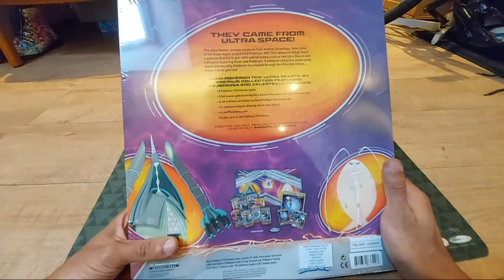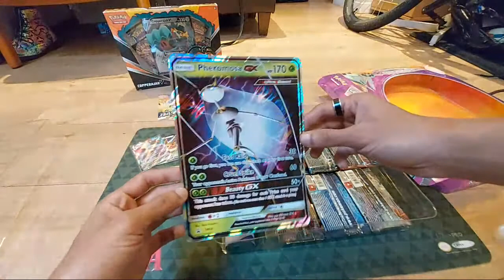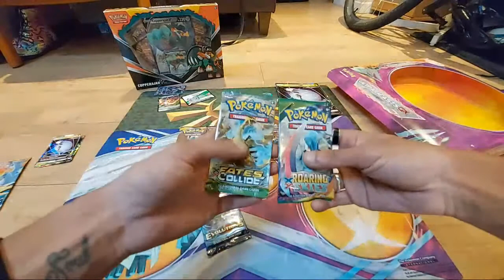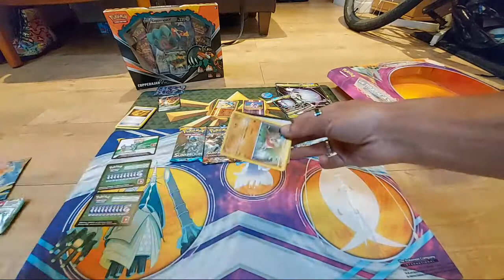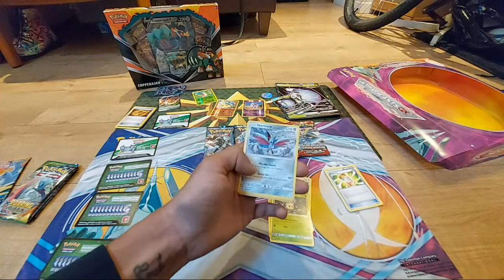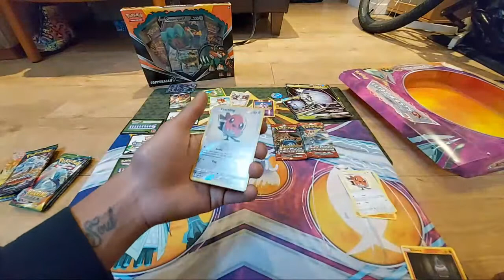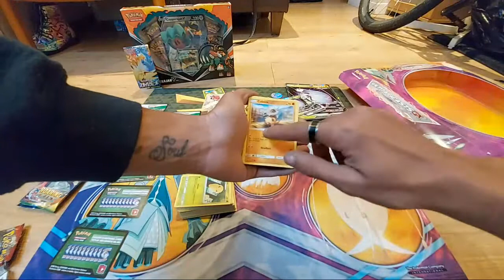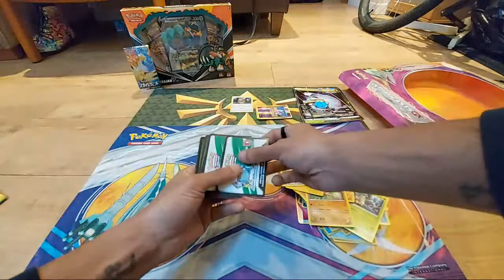OPENING A POKEMON ULTRA BEASTS Gx PREMIUM COLLECTION BOX !!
IF YOU WOULD LIKE TO JOIN THE NEWS CREW CLICK THE ULTRABEASTGXBOX